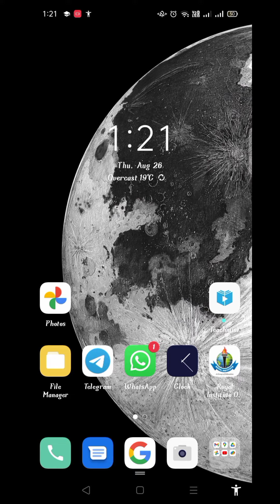🙏Best Android Secret Tips & Trick🔥 Accessibility Kya hai।।